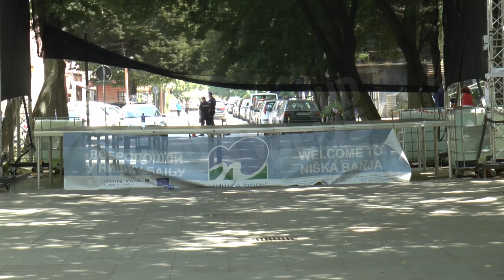ULAGANJE U RAZVOJ NIŠKE BANJE